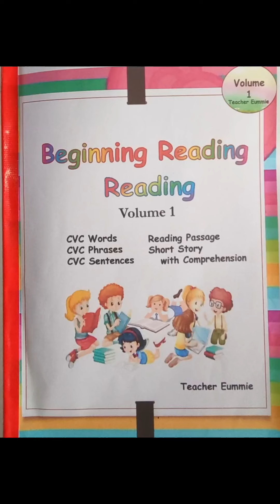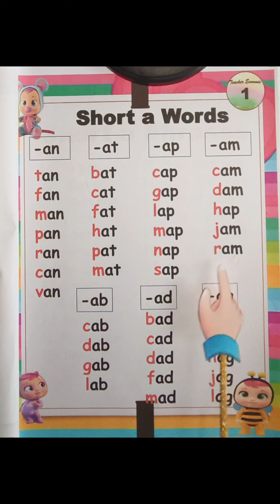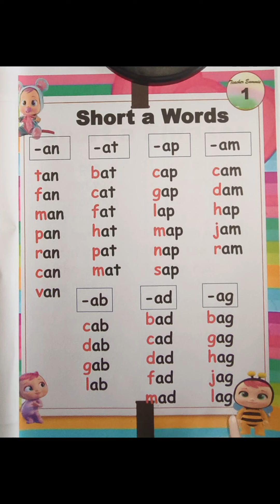CVC Words Lesson 1 / 3 LETTER WORD FOR KIDS